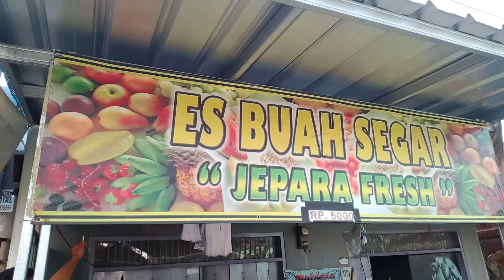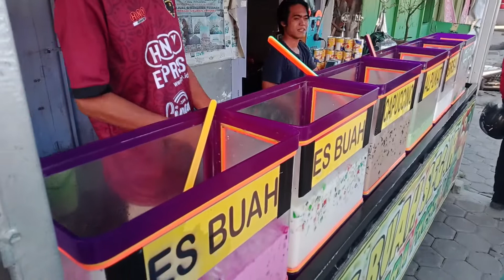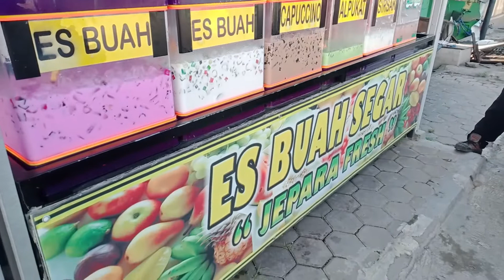OMSETNYA NGALAHIN PEGAWAI KANTORAN || ES BUAH VIRAL KEKINIAN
Berbuka puasa selalu identik dengan yang segar dan manis. Salah satu yang paling favorit yakni es buah. Potongan beragam es buah dengan es batu akan terasa menyegarkan setelah seharian menahan lapar dan haus.